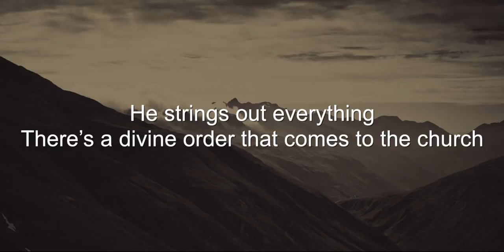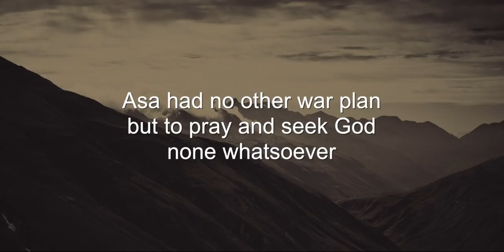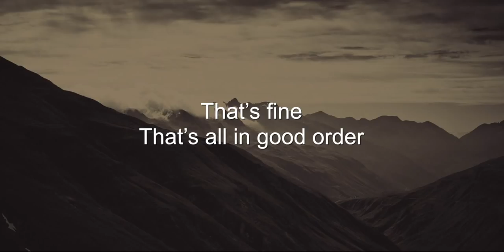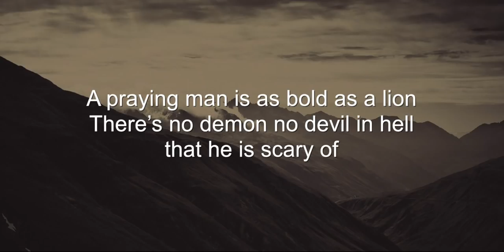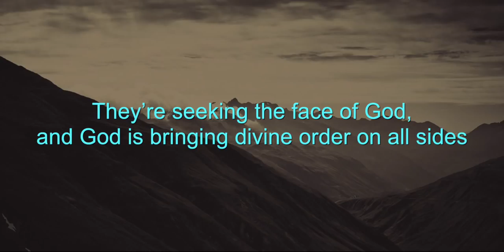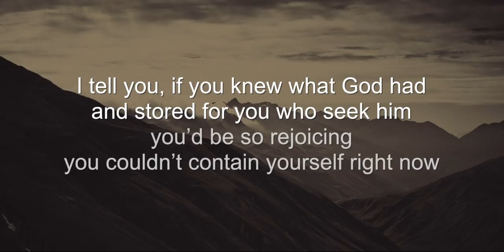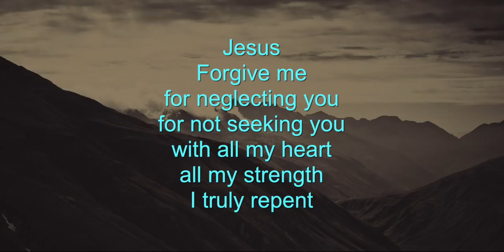With All Your Heart (David Wilkerson)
- When a Man of God Loses His Faith